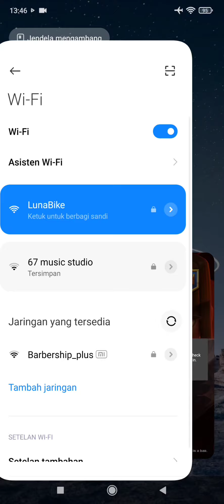2.6 HOG CYCLE GAMEPLAY😛 | CLASH ROYALE INDONESIA